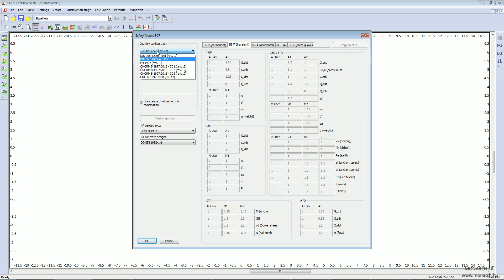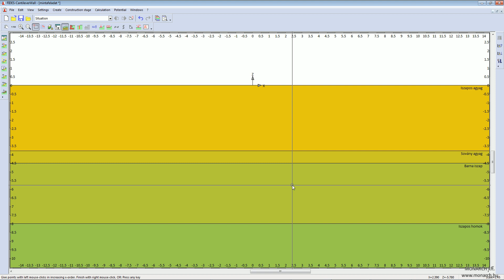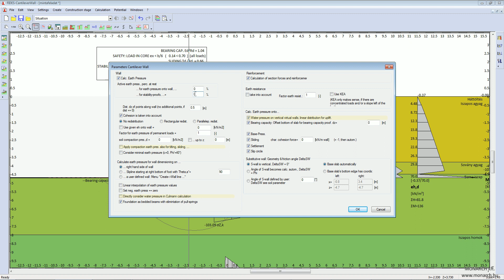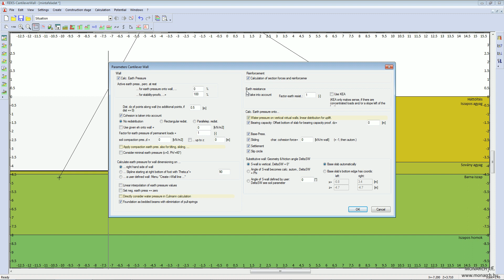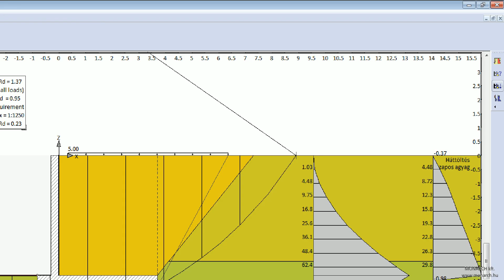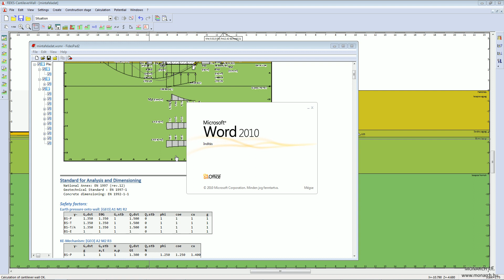FIDES-Cantilever wall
Szögtámfal (Cantilever wall) számítása és méretezése, megfelelőségi vizsgálatok elvégzése egy könnyen kezelhető grafikus szoftverrel: földnyomás számítás, állékonyság, talajtörés, elcsúszás, stabilitás. Különböző lehetőségek bemutatása a kívánt biztonság eléréséhez.